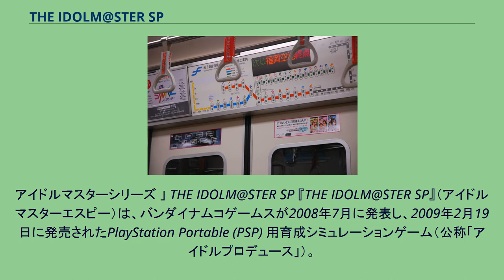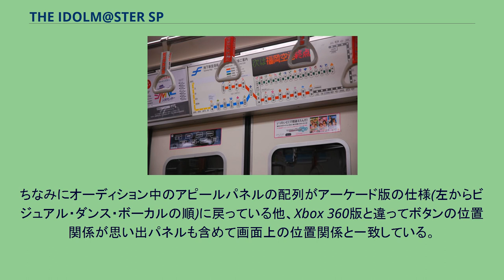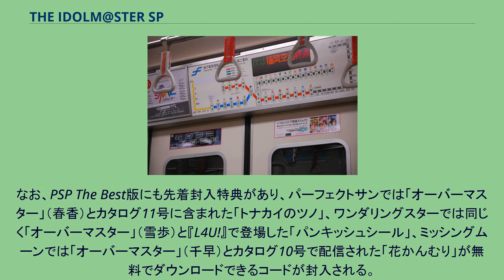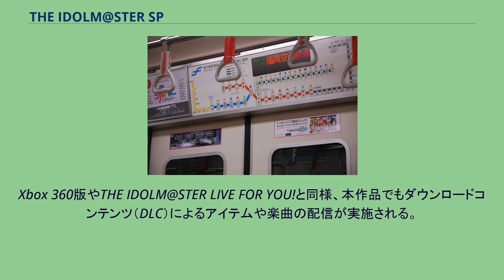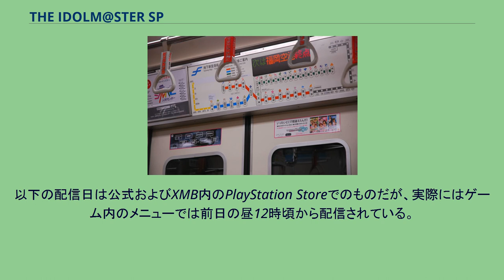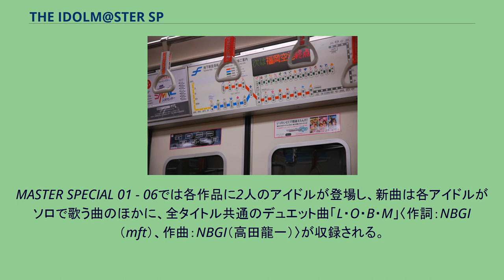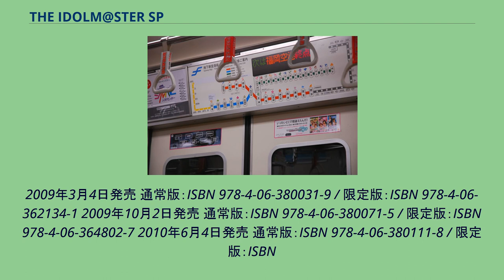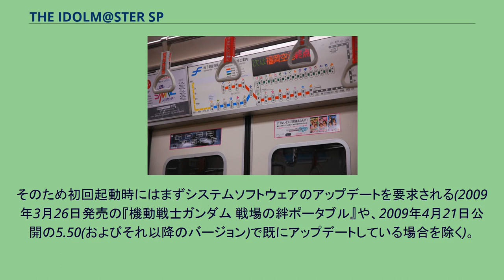THE IDOLM@STER SP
アイドルマスター_(765PRO_ALLSTARS)
アドホック・パーティー対応ソフト
アイドルマスターシリーズ 」 THE IDOLM@STER SP 『THE IDOLM@STER SP』（アイドルマスターエスピー）は、バンダイナムコゲームスが2008年7月に発表し、2009年2月19日に発売されたPlayStation Portable (PSP) 用育成シミュレーションゲーム（公称「アイドルプロデュース」）。
「日本ゲーム大賞 2008」フューチャー部門受賞。
PSP the Best版（廉価版）はUMDでは2010年1月28日に、PlayStation Storeからのダウンロードでは同年10月28日に発売された。
本作での目玉は、新規書き下ろしストーリーと新キャラクターにより物語性を重視したストーリープロデュースモードであると言える（なお、Xbox 360版とほぼ同じ形態と内容・ボリュームのフリープロデュースモードも搭載されている）。
またこれまでのアーケード版やXbox 360版とは異なる改変がなされており、正統シリーズ中最新のシステムとなる。
ストーリープロデュースモードでは、各アイドルが様々な理由で「アイドルアルティメイト」（以降「IU」と記述）の優勝を目指す姿が描かれており、登場する新たなライバルキャラクターと優勝を巡り公私にわたり争うことになる。
アーケード版やXbox 360版（含L4U!）と同じく、それぞれの時間軸の繋がりは設定されていない。
なお、『アイドルマスター ディアリースターズ』の作中でも本作の中心イベントであるIUに関する言及があるが、こちらも時間軸の繋がりは全くない。
ゲームにおけるプレイヤーの目標は、アーケード版・Xbox 360版同様、芸能事務所「765（ナムコ）プロダクション」のプロデューサーとして所属アイドルたちをトップアイドルに育て上げることではあるが、ストーリープロデュースでは、これまでの作品よりも担当アイドルとのコミュニケーションの比重が大きく、ストーリープロデュースでもフリープロデュースでもプロデュースできるのは1人ずつソロユニット限定となる。
また、新たにストーリープロデュースにはライバル事務所となる「961（くろい）プロダクション」に所属する新キャラクターの「我那覇響（がなはひびき）」と「四条貴音（しじょうたかね）」が登場し、Xbox 360版のキャラクター「星井美希（ほしいみき）」も765プロダクションから961プロダクションに移籍してしまい、この3人が「プロジェクト・フェアリー」としてライバルキャラクターとなる。
初期キャラクター9人に、美希と新キャラクター2人を合わせた『3人+1人』の4人の、異なるストーリーが描かれる3バージョンでの展開となる（各バージョンで異なったキャラクターとライバル、ストーリーとなるが、各バージョンのセーブデータを読み込むことにより、それぞれのアイドルが使用可能になる）。
また2012年10月25日には同じPSPソフトとして「アイドルマスターシャイニーフェスタ」も本作と同じで3パッケージで発売されたが、我那覇響と四条貴音と星井美希が765プロアイドルとして追加されているためメンバーの組み合わせは本作とは異なる。
各バージョンと参加キャラクターの組み合わせは次の通り。
本作でのゲーム進行は大別してストーリープロデュースとフリープロデュースに分かれる。
ストーリープロデュースではアーケード版同様にランクアップリミットが設定されている。
ランクアップリミットの仕様は「指定の活動週までに、一定数のファンを獲得した上でIU予選を通過する」となっており、ランクアップリミットまでにランクアップが出来なかった、あるいはIUオーディションで不合格になるとリトライの選択となる。
リトライ時は特定のタイミングまで時間が戻った上で思い出・ファン人数・イメージレベルにボーナスが加わる救済措置がとられ、リトライしない場合はその時点までの最終評価が下されそのプロデュースは終了となる。
フリープロデュースではランクアップリミットの設定はなく、どのように進めても52週経過後引退コンサートを行って終了となる。
メールのチェック アイドルとの挨拶 アイドルとの約束 流...